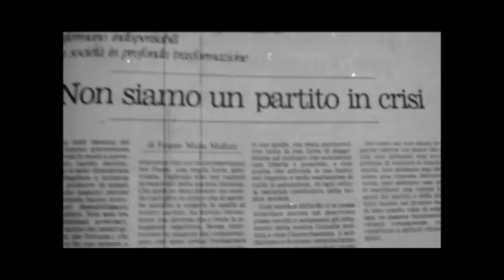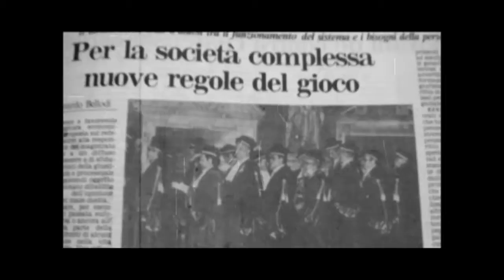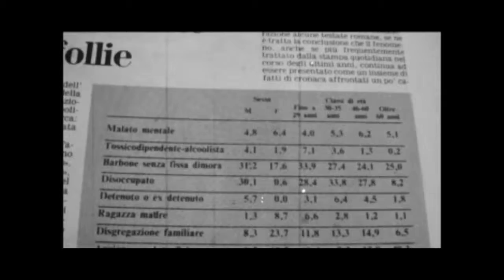accadde oggi...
la Discussione del 1 giugno 1987
Realizzato da Paolo Fruncillo